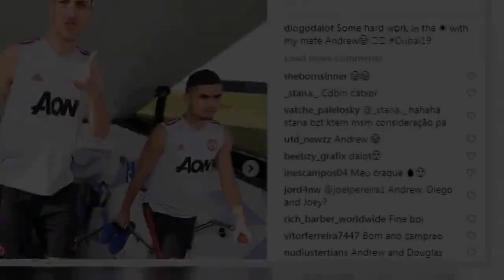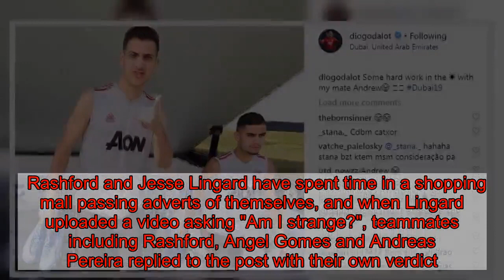Dalot's brilliant new nickname for Man Utd teammate Pereira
Manchester United's trip to Dubai is having the desired effect in terms of improving team spirit, if the players' social media updates are anything to go by.   First there was Marcus Rashford's brilliant caption of a picture showing United caretaker manager Ole Gunnar Solskjaer talking to some players, and the players also visited Salt Bae's restaurant while in Dubai.    Rashford and Jesse Lingard have spent time in a shopping mall passing adverts of themselves, and when Lingard uploaded a video asking "Am I strange?", teammates including Rashford, Angel Gomes and Andreas Pereira replied to the post with their own verdict.    And Diogo Dalot's post from the warm weather training camp shows his brilliant nickname for teammate Andreas Pereira after the Brazilian misspelled his name in a previous post.     Pereira had called Dalot 'Diego' instead of Diogo, so he playfully posted a picture of the pair saying: "Some hard work in the sun with my mate Andrew."    Solskjaer took United to Dubai to focus on tactics ahead of an assault on the Premier League top four, but it seems his players have grown closer during the week.   And that can only benefit United going forward.